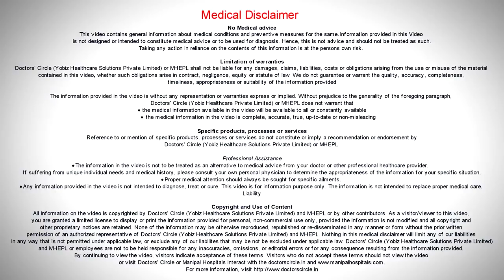How To Prevent Chronic Kidney Disease? | Dr. Vishwanath S | Nephrologist in Bangalore - Manipal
Prevention Chronic Disease is most important thing. Prevention is something which we can definitely do in kidney disease. Because once the kidney disease damage starts,  we cannot do much prevent. So we need to prevent chronic disease in the form of controlling blood pressure, controlling blood sugar, quitting smoking, avoiding things which are harmful to kidney.